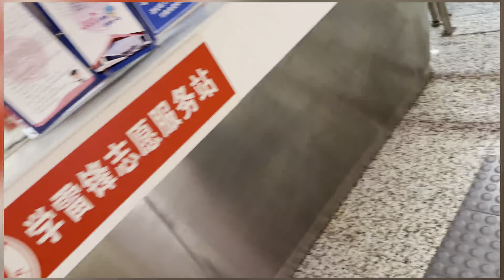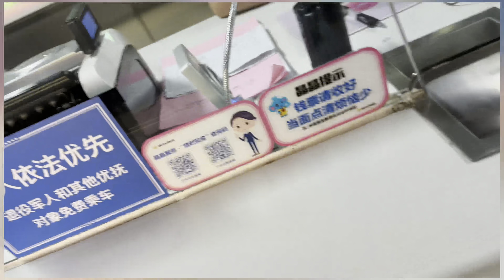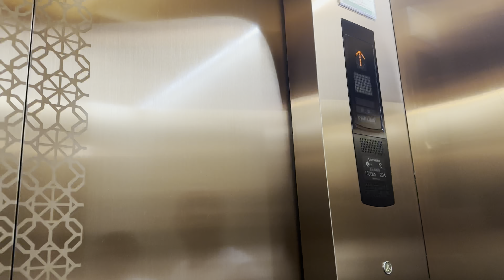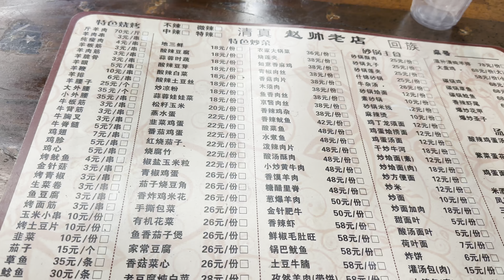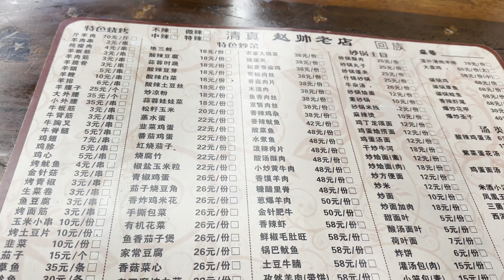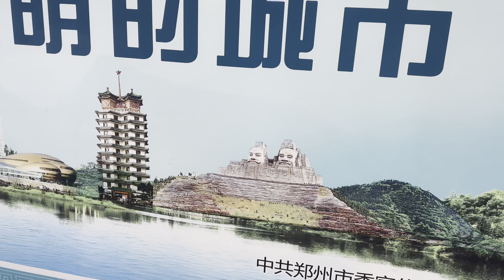Famous CBD Tower Zhengzhou | china | Malikamir | lifeinchina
In this vlog, i will share about short trip in CBD Tower in Zhengzhou, China.

I am Malik Amir, a PhD student. I make videos on different topics related to Travelling, lifestyle, and education.

International Students How to Find Apartment in zhengzhouh: ttps://youtu.be/f5bkDA65l3g

How Chinese get married? Part-1 | chinese marriage culture | Malikamir | lifeinchina |